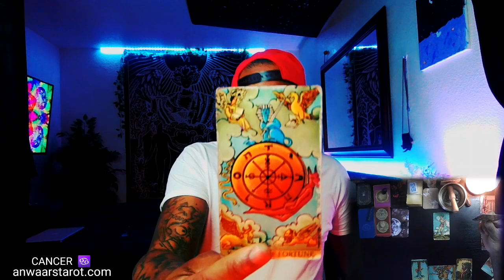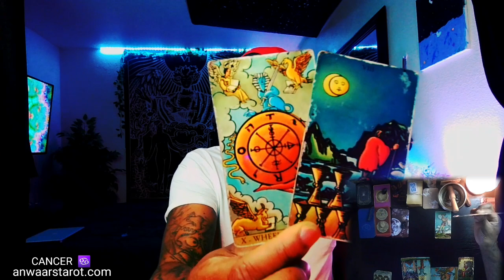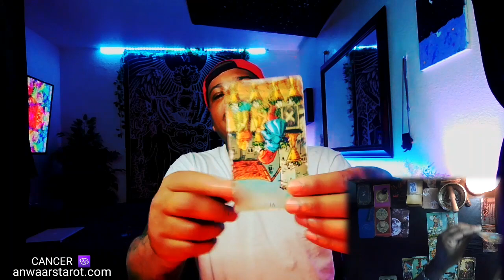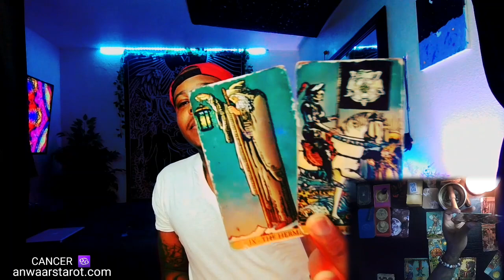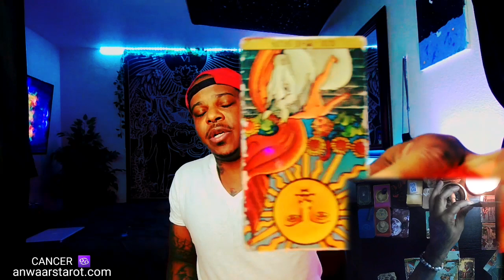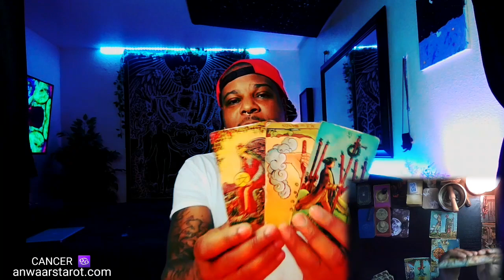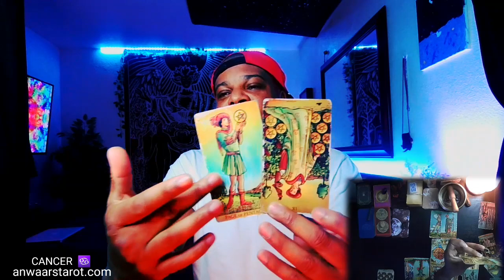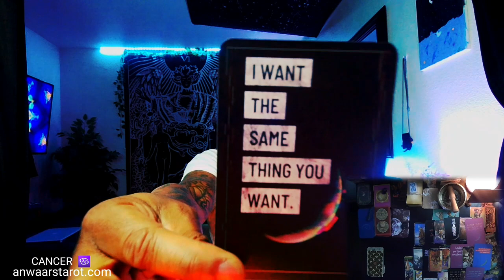Cancer ♋️ They Feel Like You Belong To Them. You Feel Like You Belong Elsewhere. 💀😏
These are general love tarot reading for sun, moon, and rising placements. If this message doesnt resonate with you, thats okay. Try one of your other placements as there may be messages there in regards to other aspects of your life.

Cant get someone off your mind? Evict them from your mind right here ⤵️

Ever wonder what your partner or former partner thought but never said to you? The messages that were typed but never sent? What was your ex's not telling you but wanted to? Find out here ⤵️

These are general for the collective not specific to one person. , check your other placements for additional messages by using this free birth chart calculator. If you enjoy the channel and would like to make a good karma donation to help keep the channel alive and growing, you are appreciated. PRIVATE READINGS ⤵️

 If you enjoy my channel and would like to make a good karma donation to help keep the channel alive and growing, you are appreciated. Even if you dont, you are appreciated! .
Cant Stop Thinking About Someone? Evict Them From Your Mind Here⤵️

These are general for the collective not specific to one person. , check your other placements for additional messages by using this free birth chart calculator. If you enjoy the channel and would like to make a good karma donation to help keep the channel alive and growing, you are appreciated.